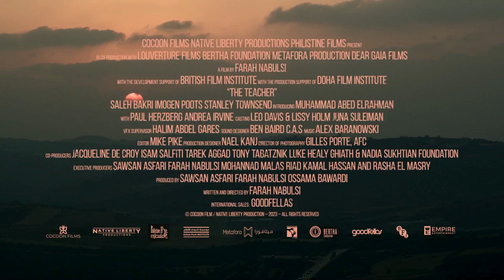THE TEACHER Trailer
In "The Teacher," Farah Nabulsi's compelling feature debut, the lives of a Palestinian schoolteacher and an American couple converge in a story of loss, resistance, and the search for justice. Basem El-Saleh (Saleh Bakri), a teacher mourning his son's death and the end of his marriage, finds new purpose in helping his students, Adam and Yacoub, navigate the upheaval of their home's demolition. His bond with a British social worker (Imogen Poots), assigned to assist Yacoub, deepens as they share their traumatic pasts.

Parallel to Basem's story, an American diplomat and his wife face the agony of negotiating the release of their son, a soldier kidnapped by a Palestinian group. The group's demand for the release of over 1,000 prisoners in exchange sets off a tense standoff, with the search for the soldier unexpectedly bringing the diplomat's and Basem's worlds crashing together in Basem's neighborhood.

As the search intensifies, Adam's burgeoning anger and Basem's commitment to resistance threaten to escalate the situation beyond control. Set against the backdrop of occupied territory, "The Teacher" intertwines these disparate lives into a narrative that explores the lengths to which individuals will go when driven by grief and the desire for justice. Directed by the Oscar-nominated and BAFTA-winning Nabulsi, and inspired by true events, the film is anchored by Bakri's powerful performance, offering a poignant look at the personal costs of political conflict.